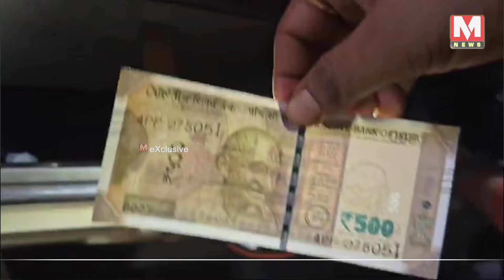মানকাচৰত ১ লাখ টকাৰ জালনোট সহ গ্ৰেপ্তাৰ জোৰডাঙাৰ আলী হুছেইন। মানকাচৰ-গুৱাহাটী নৈশবাছৰ পৰা গ্ৰেপ্তাৰ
মানকাচৰত ১ লাখ টকাৰ  জালনোট সহ গ্ৰেপ্তাৰ জোৰডাঙাৰ আলী হুছেইন।

মানকাচৰ-গুৱাহাটী নৈশবাছৰ পৰা গ্ৰেপ্তাৰ